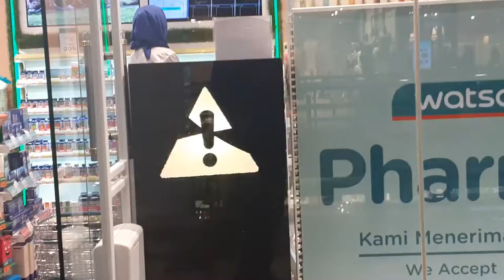⚠️ (Up close)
Spin hologram was broken.